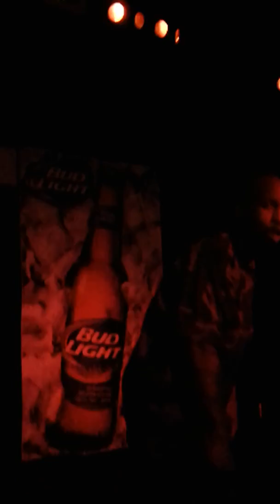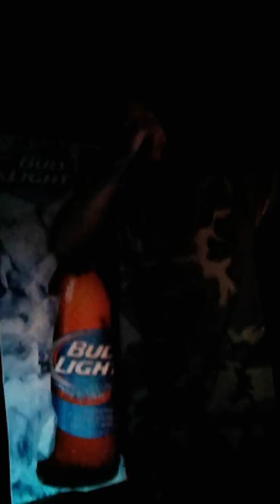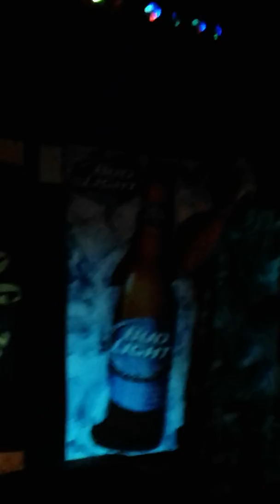Deadly Sin Tour in(2)